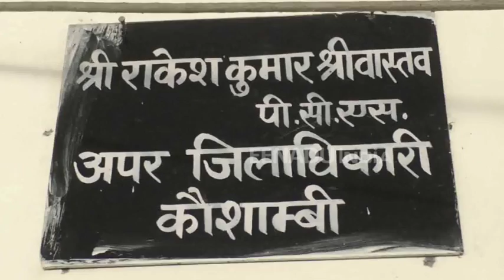राजनाथ सिंह की सुरक्षा में चूक, हेलीकाप्टर फ्यूल पहुंचाने में सामने आई बड़ी लापरवाही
कौशाम्बी : डिप्टी सीएम केशव प्रसाद मौर्य के पिताजी के देहांत के बाद उनके गृह जनपद में आयोजित शांति भोज में केंद्रीय गृहमंत्री समेत देश के कई राजनीतिक हस्तियां शामिल हुई थीं. इन्हीं बीच उन वीवीआईपी के हेलीकाप्टर में फ्यूल पहुंचाने में लापरवाही की बात सामने आई है. अपर जिलाधिकारी ने लापरवाही बरतने वाले दो अधिकारियों को कारण बताओ नोटिस जारी किया है.